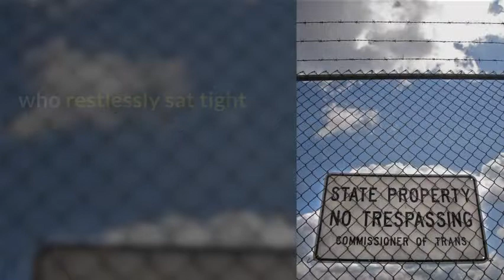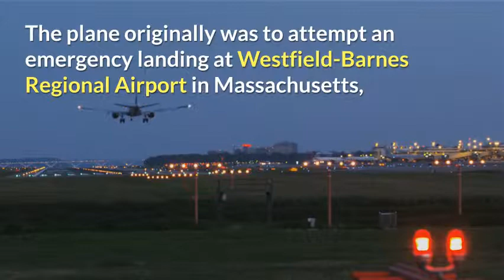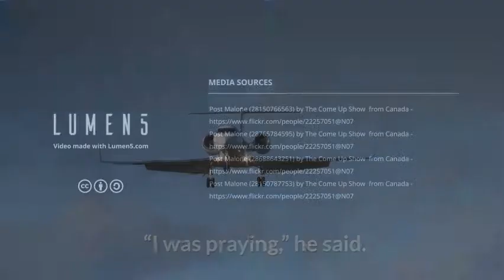Post Malone makes safe emergency landing ,i landed guys. thank you for your prayers !!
A plane that blew two tires during takeoff at a small New Jersey airport safely made an emergency landing at a New York airport on Tuesday afternoon. The Gulfstream GLF-4 jet was carrying 16 passengers, including hip-hop artist Post Malone, when it left Teterboro Airport around 10:50 a.m.

The jet landed at New York Stewart International Airport in Newburgh, about 70 miles north of New York City. It was originally diverted to Westfield-Barnes Regional Airport in Westfield, Massachusetts, the Federal Aviation Administration (FAA) said.

TMZ first reported that Post Malone and his team were aboard the plane. "i landed guys. thank you for your prayers," Post Malone tweeted Tuesday.

When the pilot realized the tires had blown, he began circling the airport for about 30 minutes before the jet was diverted. The jet was heading to London Luton Airport in Luton, England.

"Sir, we just felt a tire blow, we may need to come back there," the flight's pilot told air traffic control Tuesday, according to LiveATC.net. "We blew a tire, we need to come back, sir."